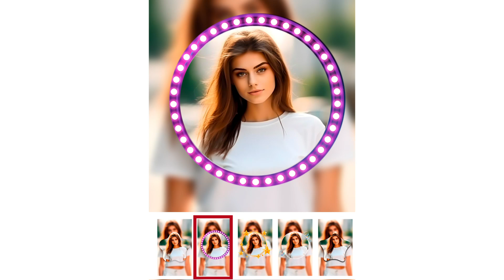Transform Your Photos with PIP Frames! Add creativity and flair to your cherished moments. 🌟🖼️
Transform your photos into extraordinary works of art with our PIP Frames app! Instantly create stunning picture-in-picture frames that add creativity and flair to your cherished moments. With an array of beautiful, unique designs, you can bring your images to life and preserve your favorite memories in style. Unleash your artistic potential with effortless crafting of elegant frame designs that make your pictures pop. Whether you want to add depth and dimension or transform your snapshots into eye-catching visual stories, our app offers endless possibilities for personalized photo editing. Elevate your photo editing game and quickly design unique PIP frames that turn ordinary photos into extraordinary masterpieces. 🌟📸✨